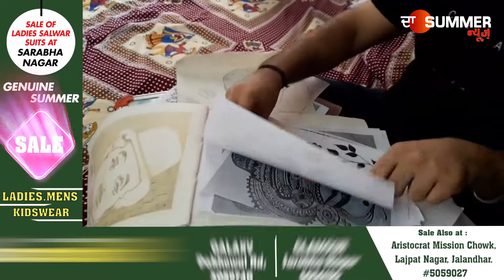ਕਮਾਲ ਦੀ ਚਿੱਤਰਕਾਰੀ! ਜਿਹੜਾ ਖ਼ੁਦ ਨਹੀਂ ਬੋਲ ਸਕਦਾ, ਉਸਦੀਆਂ ਬਣਾਈਆਂ ਤਸਵੀਰਾਂ ਬੋਲਦੀਆਂ!